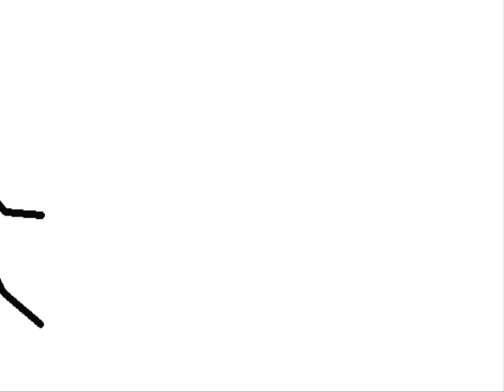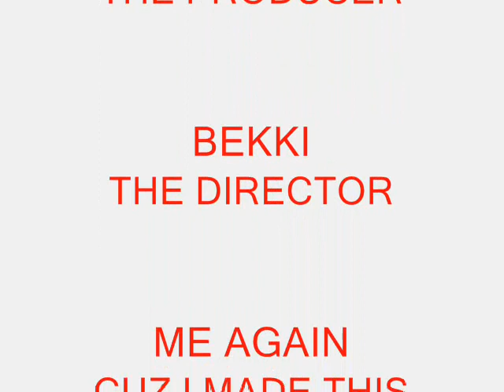how we do - rita ora stickman version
lolling! hi my name is ellen, i am single but fancied by a few ppl, i have no reason to fancy anyone at this moment in time, i will only ever like Tom he is in year nine but i don't know anything about him because i never asked him, :( bye! oh and sorry about the credits. it's a bit weird i know...